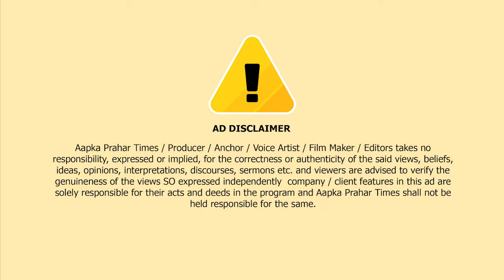मेट्रो स्टेशन पर मुस्लिम युवक और सुरक्षा जवानों के बीच बहस,वीडियो वायरल || Islamuddin Khan